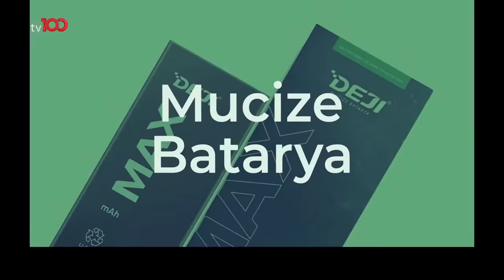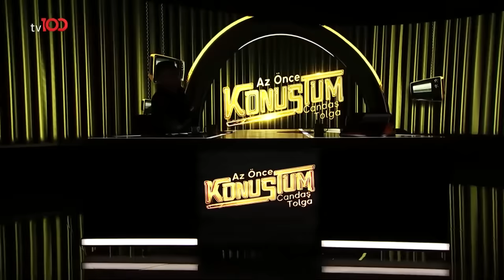Sergen Yalçın | Candaş Tolga Işık ile Az Önce Konuştum | 1 Kasım 2022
Candaş Tolga Işık ile Az Önce Konuştum’un bu haftaki konuğu Sergen Yalçın.

TÜRKSAT 4A
Frekans: 12729
Sembol: 30000
Polarizasyon: V (Dikey)